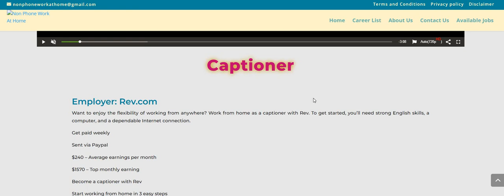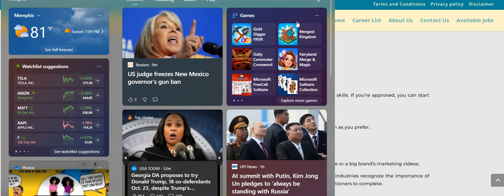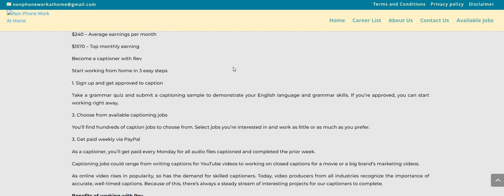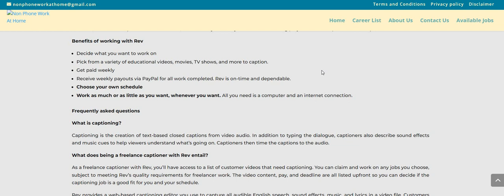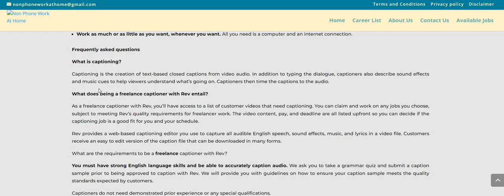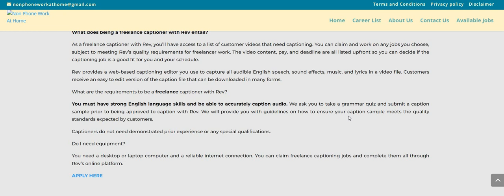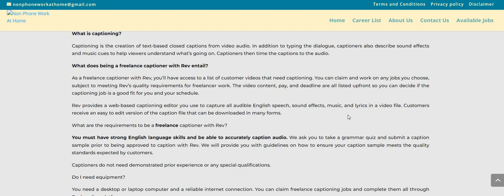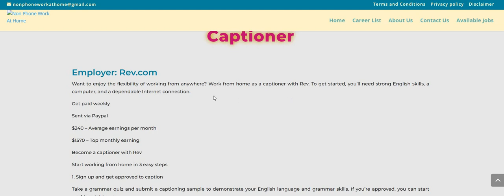Skip The Interview Up To $1570 A Month Work When You Want Type Out Youtube Videos Work From Home Job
Get Paid Weekly To Type Out Youtube Videos | Skip The Interview | Work When You Want | Up to $1570 | I am discussing the company Rev.com. They are hiring for their Captioner position.  This is a skip the interview, work whenever you want.  You can get hired in 3 easy steps.  You can live anywhere in the USA. Please remember to do your own research.